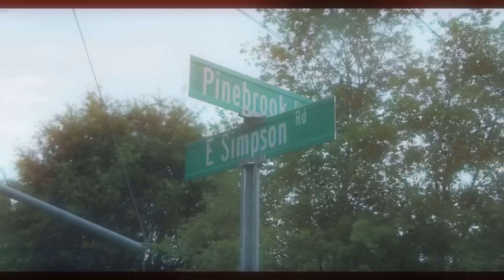Diablo - “Intro” (Official Music Video)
Diablo - “Intro” (Official Music Video) Directed by Jayhurd Films